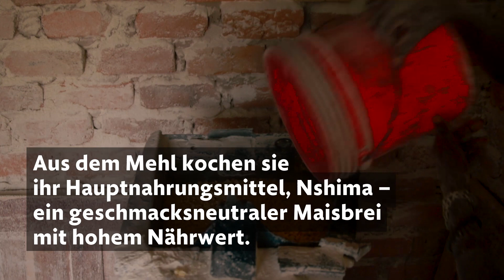Die Getreidemühle in Nkolemfumu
Die Getreidemühle wird von einem Mann im Dorf betrieben, und all die Kleinbauern nutzen sie. Von hier bekommen sie ihr Maismehl, das sie für ihr Hauptnahrungsmittel Nshima benötigen.